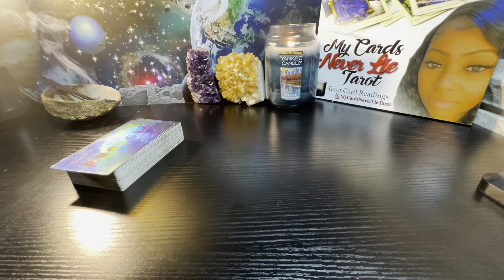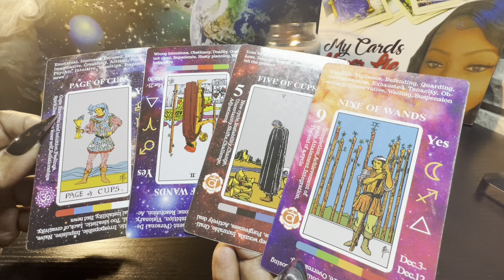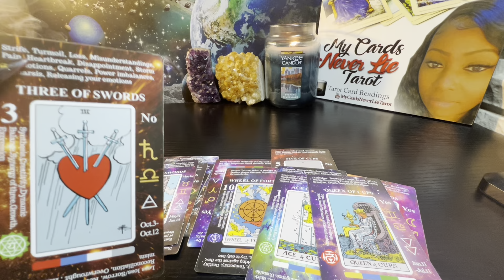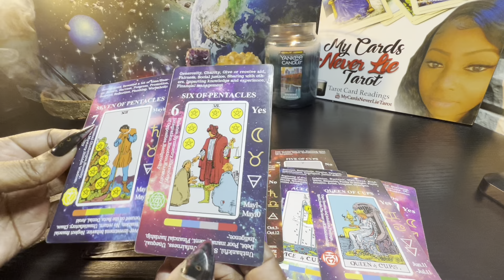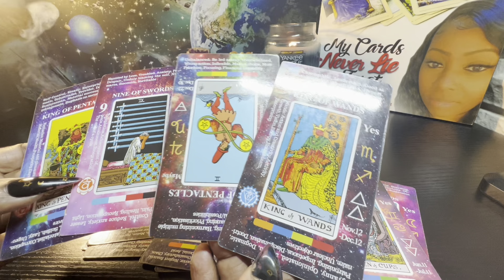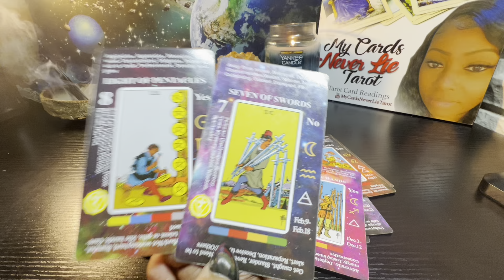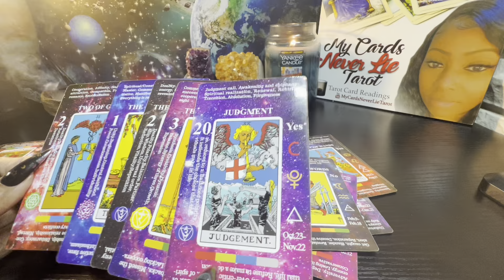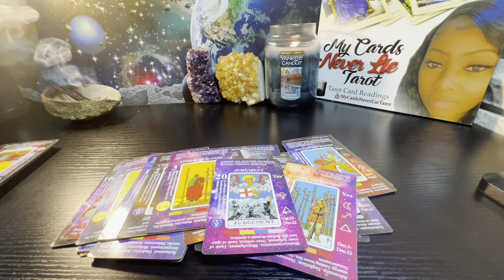Pisces ♓️THIS IS WHAT'S GOING TO HAPPEN NEXT WITH U & UR PERSON...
***CLICK THE JOIN BUTTON TO BECOME A MEMBER AND GET EARLY ACCESS TO SPECIAL CONTENT AND VIDEOS POSTED ON THIS CHANNEL